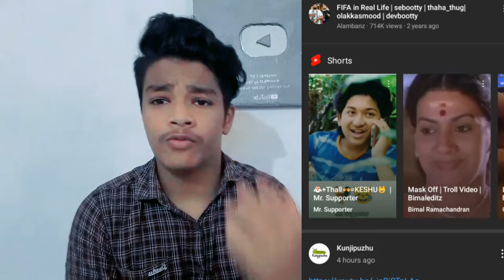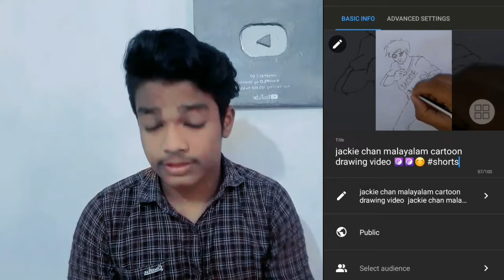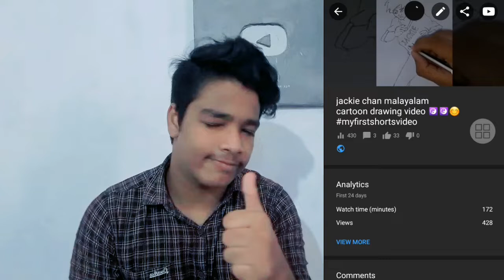shorts video എങ്ങനെ viral ആക്കാം🔥🔥